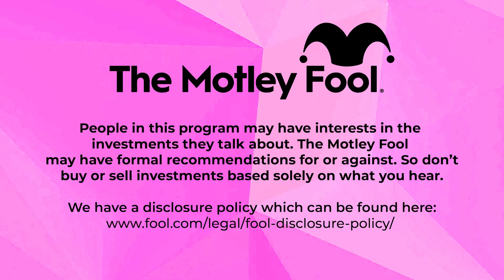Meta (FB) Stock NOSE DIVES! BUY the Dip?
Meta (formerly known as Facebook) stock fell hard this morning after its recent earnings report. With FB Stock being down 25% should you buy Meta stock now? Or wait for things to turn around as Zuckerberg attempts to make his Metaverse vision a reality. With individuals buying real estate in the metaverse, it's hard to see a company that wishes to put the metaverse at its forefront fall flat. Find out as Travis Hoium explains what happened with Facebook's recent pitfall.

In this video: Meta Platforms (FB)